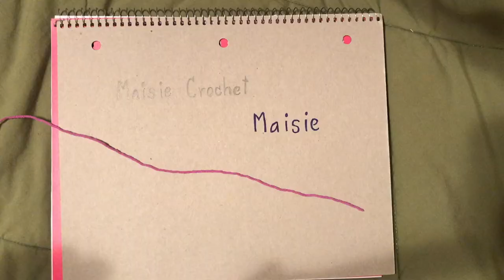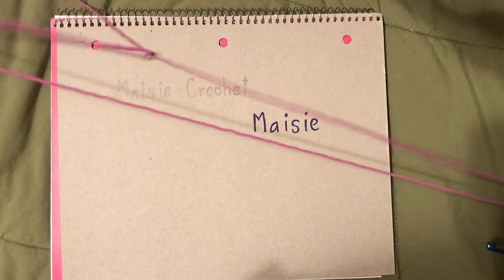สายกระเป๋าโครเชต์ | Maisie Crochet